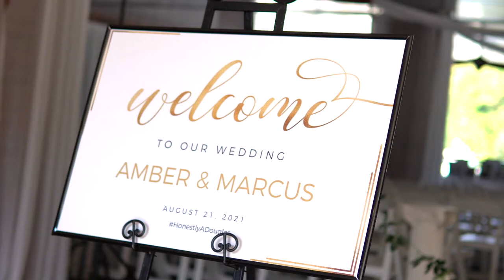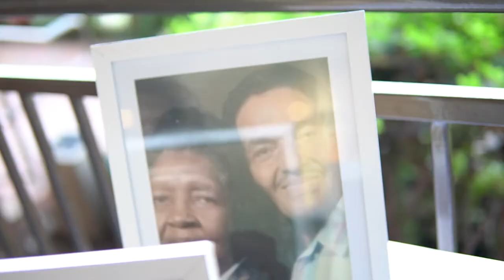Amber & Marcus | Harbour View